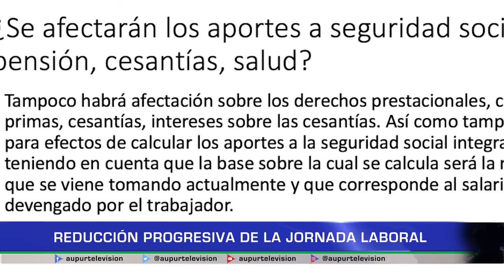Reducción progresiva de la jornada laboral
La ley 2101 del 15 de julio de 2021, sancionada y aprobada por el presidente de la república reduce hasta por 6 horas semanales la jornada laboral, situación que tiene sus pro y su contras, y solo veremos esta reducción completa en el 2026.